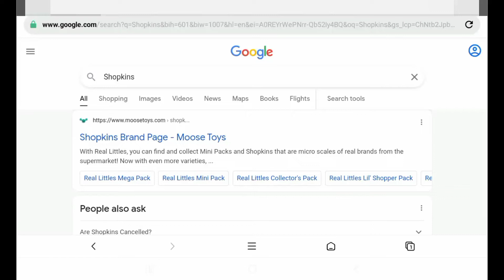Searching For Shopkins!